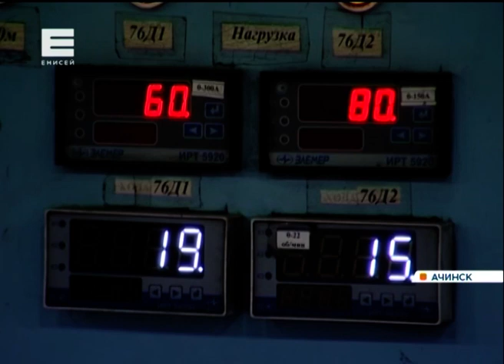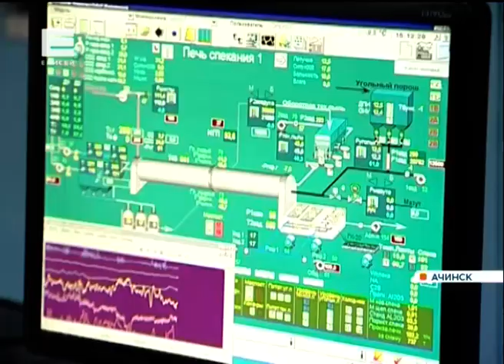На Ачинском глиноземном комбинате после крупной поломки запустили резервный агрегат